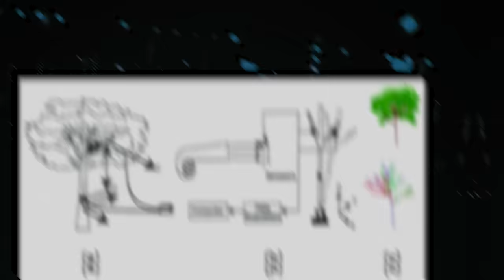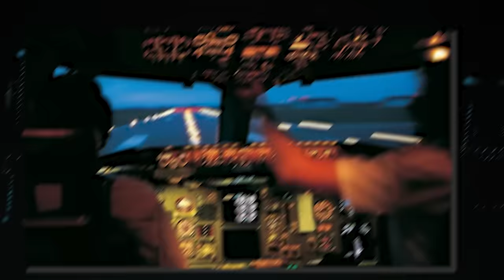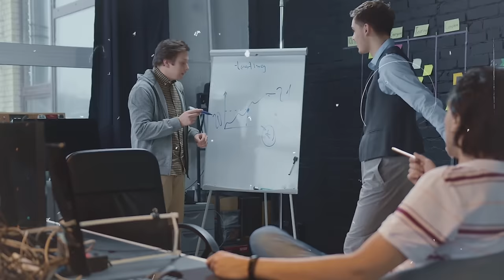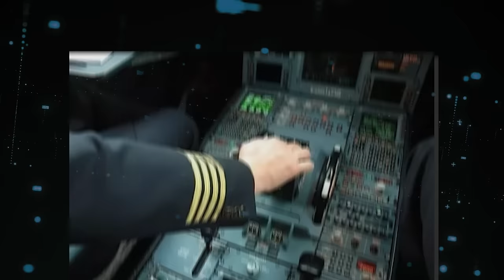Moments That Would Be Hard To Believe If They Weren't Filmed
Top 15 Moments That Would Be Hard To Believe If They Weren’t Filmed. Time and again, reality surprises us with unbelievable moments. Like massive sinkholes swallowing roads and cars or people risking their lives for no reason. It's as if the line between reality and fiction is razor-thin. Join us as we show you moments that would be hard to believe if they weren't filmed.